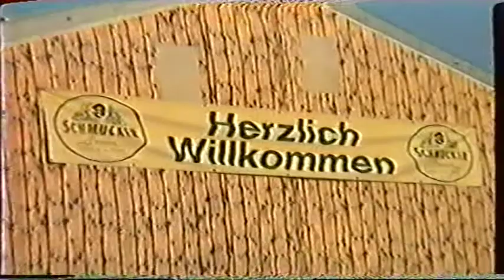Bavaria Weinheim 100 jähr 1995 29 Min Teil eins Y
Der Bayern Verein „Bavaria" in Weinheim feiert sein 100 jähriges Bestehen.
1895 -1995 ein stolzes Jubiläum welches auch richtig groß gefeiert wird. In Verbindung mit dem Gaufest wird viel Brauchtum geboten. Volkstanzgruppen aus ganz Hessen, ob bayrisch oder hessisch angehaucht geben ihr Bestes. Musikalisch wird der Abend von der Original Odenwälder Trachtenkapelle Fürth Linnenbach unter der damaligen Leitung von Theo Unger mitgestaltet.
Der erste Teil beginnt mit der Begrüßung des ersten Vorsitzenden Helmut Blessing, Otto
Kragler überbringt Grüße aus Bayern und Gottfried Wegerer aus dem Rhein Maingau.